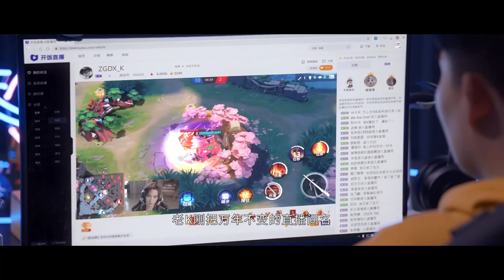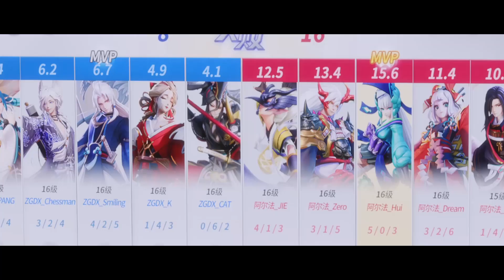微笑速看EP25 | 休息室內大翻臉，隊友憤怒離去，剩下成員不知所措💖你微笑時很美 Falling into your smile